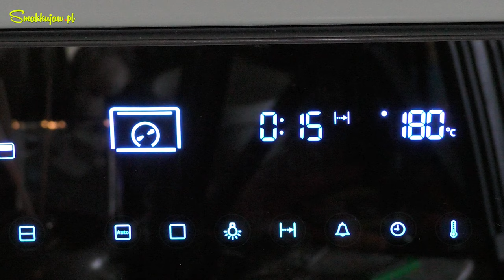ZAPIEKANKA ZIEMNIACZANA👌Z SEREM - SZPINAKIEM - MIĘSEM👌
Dzień dobry. Dzisiaj przepis na zapiekankę ziemniaczaną z serem, szpinakiem i mięsem. Inspiracja na przygotowanie tego dania powstała podczas naszych podroży. Cała potrawa zachęca wyglądem i smakiem żeby ją przygotować. Zrób i spróbuj to danie a na pewno zagości na stałe w Twojej kuchni. Będzie to absolutny HIT!. Jeśli film się spodobał zostawcie komentarz i lajka. Dziękujemy!

ZAPIEKANKA ZIEMNIACZANA Z SEREM, SZPINAKIEM I MIĘSEM

1. przygotuj 7 średnich ziemniaków
2. obierz ze skóry
3. pokrój w cienkie 3 mm plastry
4. zetrzyj 200 g parmezanu na drobnych oczkach i 200 ulubionego sera na średnich
5. blachę do pieczenia wyłóż papierem do pieczenia
6. posyp ½  startym parmezanem
7. ułóż na zakładkę plastry ziemniaków
8. posyp pozostałą ½ parmezanu – posyp solą
9. piecz w piekarniku przez 30 min w 180 stopniach C
10. wyjmij z piekarnika i pozostaw do ostygnięcia i związania

11. 1 dużą cebulę obierz i pokrój w drobną kostkę
12. 3 ząbki czosnek posiekaj i rozetrzyj z solą
13. posiekaj natkę pietruszki
14. przygotuj puszkę pomidorów bez skóry
15. przygotuj słodką paprykę 1 łyżka i 1 łyżeczka papryki wędzonej
16. przygotuj 1 łyżeczkę soli
17. przygotuj 1 łyżeczkę czarnego pieprzu

18. na patelni rozgrzej oliwę z oliwek
19. smaż cebulę do zeszklenia
20. dodaj 400 g mięsa mielonego z karkówki – smaż aż zmieni kolor i się rozdzieli
21. dodaj pomidory z puszki
22. dodaj natkę pietruszki
23. dodaj słodką paprykę i wędzoną
24. dodaj sól
25. dodaj pieprz

26. na patelni rozgrzej oliwę z oliwek
27. dodaj 300 g szpinaku
28. dodaj szczyptę soli
29. dodaj szczyptę pieprzu
30. dodaj czosnek
31. smaż ok 2 min aż zmniejszy objętość

32. jak szpinak ostygnie połącz z serkiem puszystym szpinaku
33. w razie potrzeby dołóż 1 łyżeczkę śmietany
34. rozłóż masę szpinakową na ziemniakach
35. rozłóż mięso
35. posyp startym serem
36. zroluj placek w roladę
37. piecz przez 15 min w temp 180 stopni C
38. pozostaw do wystygnięcia i związania

Życzymy smacznego!